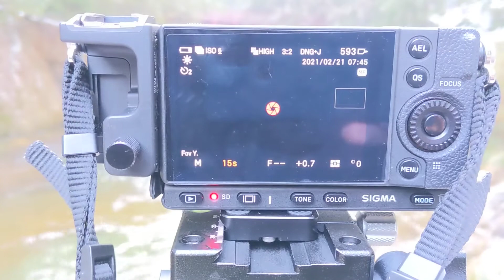SIGMA fp コンポジット低ISO拡張『ISO6』で長時間露光撮影してみた。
Take long exposure shots using SIGMAfp's composite low ISO extension.
camera:SIGMA fp
Lenz:Leica summilux M35mm 2nd

日本語版詳細はnoteを御覧ください